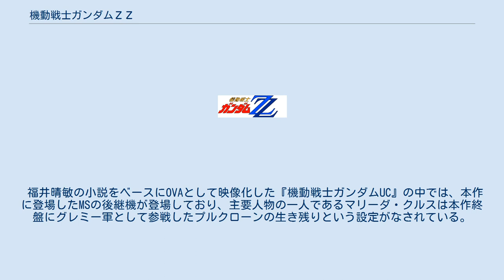機動戦士ガンダムΖΖ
『機動戦士ガンダムΖΖ』（きどうせんしガンダムダブルゼータ、MOBILE SUIT GUNDAM ΖΖ）は、日本サンライズ制作のテレビアニメ。
『機動戦士Ζガンダム』の直接の続編として作られた『ガンダムシリーズ』の一つ。
略称は『ΖΖ（ダブルゼータ）』。
1986年（昭和61年）3月1日から1987年（昭和62年）1月31日まで、名古屋テレビを制作局として、テレビ朝日系で毎週土曜日17:30 ‐18:00（JST）に全47話が放送された。
平均視聴率（関東地区） は6.02%。
 ガンダムシリーズの第3作であり、『機動戦士Ζガンダム』の直接的な続編として第一次ネオ・ジオン抗争を描いた作品である。
エゥーゴ側のモビルスーツは前作からの引き続いた物が多く、前作の主人公カミーユ・ビダンが搭乗したガンダムMk-IIとΖガンダムもエゥーゴの主力として活躍した。
またBGMは前作のBGMも使用している。
 前作とは一転して、当初は明るい雰囲気でスタートし、敵も味方もコミカルに描かれることも多かったが、第19話以降より順次、シリアスな作風に路線変更となった。
 本放映前の番宣キャッチフレーズは「子供はみんなニュータイプ! 見せてやろうじゃないの! 大人たちにさ!」。
 当時サンライズのプロデューサーを担当した内田健二（現会長）曰く「あの当時に2年続けてガンダムを制作出来た意義は大きい」「シリーズ作品としての基礎を固められた」「ロボットアニメで人間を描写する基礎にもなった」と後年振り返っている。
 のち、劇場版三作品として再編された新訳Ζガンダムにおいては、カミーユは精神崩壊を起こすことなくシロッコとの戦いに勝利し、ハマーンはミネバの養育を理由に兵を収めており、本作の導入には繋がらない形で終幕している。
 福井晴敏の小説をベースにOVAとして映像化した『機動戦士ガンダムUC』の中では、本作に登場したMSの後継機が登場しており、主要人物の一人であるマリーダ・クルスは本作終盤にグレミー軍として参戦したプルクローンの生き残りという設定がなされている。
また、エゥーゴ解体後に連邦軍に接収されたという設定で、ブライト率いる「ロンド・ベル隊」に編入されたネェル・アーガマも主役機ユニコーンガンダムの母艦として登場する。
 放送期間中にアニメ映画『機動戦士ガンダム 逆襲のシャア』の制作が決まったため、物語の後半で予定されていたシャア・アズナブルの登場が見送られ、映画に向けての伏線を張るだけに留められた。
なお、富野による本作の企画書に書かれていた一年間の大まかなあらすじによれば、アムロやベルトーチカの登場も予定されていた。
 キャラクターデザインは安彦良和の不参加にともない、北爪宏幸が手掛けることになった。
その際、プロデューサーの内田健二からは「延長する上で新キャラクターが登場するが、今度は安彦先生は参加されないので、雰囲気を変えずに『Ζガンダム』での作画テイストで新キャラクターを描いて欲しい」という要望があった。
 メカニックデザインにおいては、前作のΖガンダム同様、モビルスーツ (MS) のデザインが難航した。
まずΖガンダムの番組延長のために20名ほどのデザイナーが集められ、新ガンダム（その時点ではまだZZというネーミングはない）のラフデザインが描かれた。
参加メンバーは当時Ｚガンダムに参加していた永野護や小林誠や藤田一己、伸童舎（明貴美加、岡本英郎）や玩具類の合体変形などのアイデアを作っていたビシャルデザインなど。
 Ζガンダムの延長ではなく続編の制作が決まると、永野護がメインデザイナーとして作中に登場するすべてのメカデザインを担当すると発表された。
しかし、富野由悠季監督の「ロボットアニメの原点に戻って子供にもわかりやすい『明るいガンダム』にしよう」という意図をくんだ永野による3-5等身のコミカルなデザインのMSは波紋を呼んだ。
「子供たちにひと目で敵ロボットの特徴をわからせるための巨大な一つ目に5等身のガルスJ」「ハマーン・カーン専用MSとしてデザインされ、女性用ということで『おっぱいミサイル』を胸に2発搭載するハンマ・ハンマ」などのデザインは、 ユニークではあるがあまりにも従来のMS像とはかけ離れていた。
また、主役機ΖΖガンダムも、永野案では模型にした際に合体変形機構に問題があること...